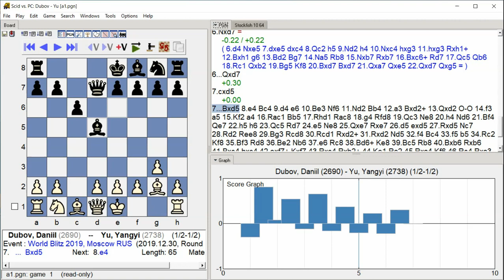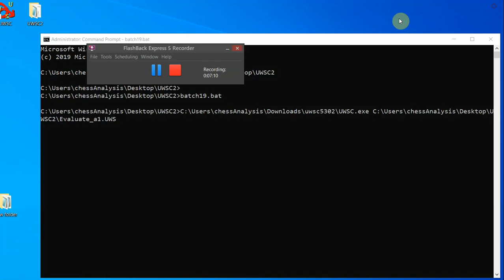Dubov, Daniil - Yu, Yangyi, World Blitz 2019, Round 17.4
World Blitz 2019, Moscow RUS, Round 17.4, 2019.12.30, Dubov, Daniil -- Yu, Yangyi, Analysis engine: stockfish 10, GUI: Scid vs PC